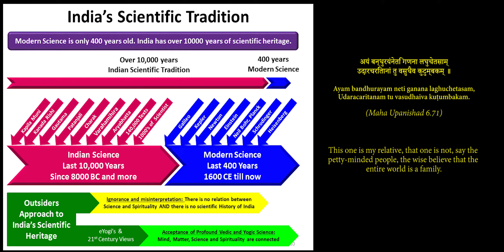Navaratri Story Day 3: Chandraghanta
In this Navaratri series, the speaker is presenting the stories and significance of Navarati.

What is Navaratri
“Nav” means 9, “Ra” = that gives solace, “Tri” = 3 types of Solace. So “Ratri” is what gives you solace from 3 types of sufferings (physical pain, mental pain, causal sufferings). Navaratri or 9 nights are the nights where one seek solace from all sufferings and get rejuvenated. 9 nights also resembles to the 9 months of mother’s womb when a child is born. So, after 9 nights of solace one makes a fresh start in life.

Navaratri is the tale of story of Durga, a fierce form of the Divine Mother who rides a lion and conquers the evil Mahisasura. In Hinduism the concept of a divine feminine aspect of God can be traced back as far as any written texts and human memory exist. The first text of humanity and Hinduism called Vedas contains several aspects of the divine forces of the universe. Markandeya Purana from Chapter 81 to Chapter 93 is the most influential text of Shaktism. The 700 sloka (verse) of 13 chapters are called as Durga Saptashati, Chandi Path and Devi Mahatyamam. The Purana have their origin in oral traditions where stories have been told generations after generations so the roots of Durga Saptasasati goes back to thousands of years.

Science behind Navaratri
Flu seasons normally occurs when weather transitions. Two major weather pattern changes are observed in a year.
1. From winter to summer: Mostly occurs in the months of Spring (Mach-April)
2. From summer to winter: Mostly occurs in the months of Autumn (Sep-Oct)

Two Navaratri’s are observed same time during these weather transitions.
1. Chaitra or Vasant Navratri is observed
2. Sharad or Maha Navratri is observed

Navaratri: The method to build strong Immune System

As per science when weather changes following is required:
1. Food habit change: Winter and Summer seasons have its own food habits so change in food habit is required when seasonal change occur.
2. Detoxification of the body for 7 to 10 days
3. Hygiene – Maintain high level of hygiene

Navaratri has following practices which satisfy above scientific requirements

1. Simple, less spicy and vegetarian food is eaten during Navaratri period
2. More water, juices, and other liquids are consumed which help in detoxification of the body from previous weather season
3. Before prayers one takes a bath. One to two times prayers means 1-2 bath/day morning and evening. To offer Bhog (first offering of food to deity), one has to prepare it first by taking a bath, cleaning house, kitchen and all utensils. No one is allowed to touch the food until offering is complete. So very high standards of hygiene is practiced during Navaratri.

So, Navaratri in essence is preparing ourselves for the seasonal change to help our body to adopt the new season.

Shiva and Shakti
In the Shakta tradition Shiva is the never changing eternal pure consciousness and Shakti is his energy or kinetic power. The universe is manifestation of the energy. Shiva is the omnipresent and inactive element the pure consciousness while Shakti is pure dynamic. The creation is not possible without both hence they are one.